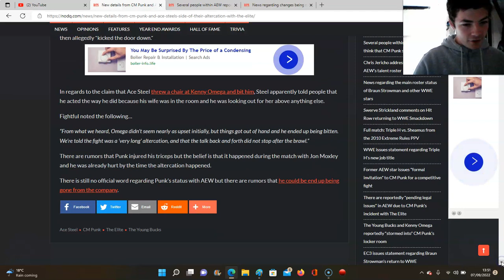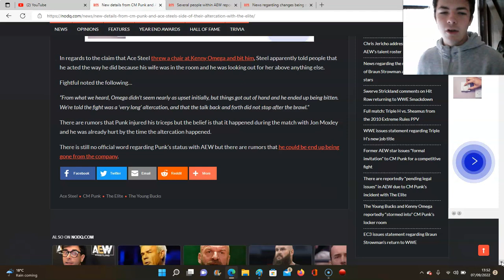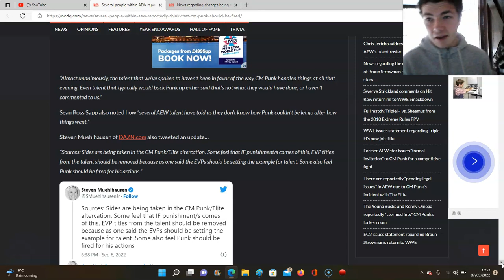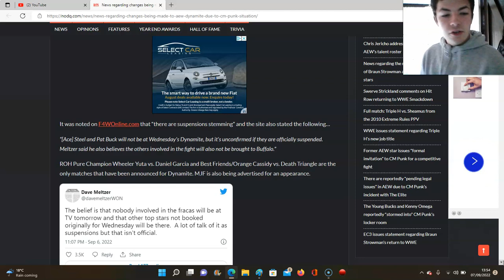AEW TO FIRE CM PUNK? MANDY ROSE RECREATES PLAYGIRL HBK PHOTO FROM 1996!!!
CM PUNK IS ON THIN ICE ON AEW!!!